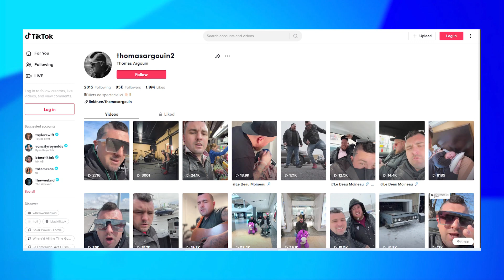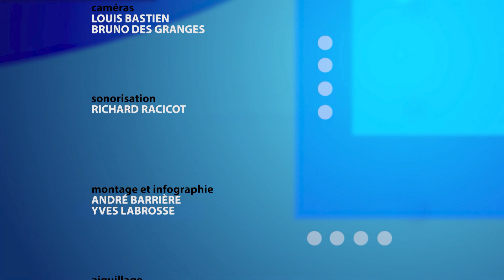ELC 2765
THOMAS ARGOUIN
Auteur-compositeur-interprète

CYNTHIA ST-LAURENT
Propriétaire, Iron Bodyfit à St-Jean